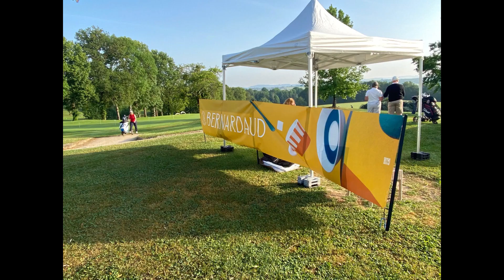Grand Prix de La Porcelaine 2022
Retour en images sur l'édition 2022 du Grand Prix !